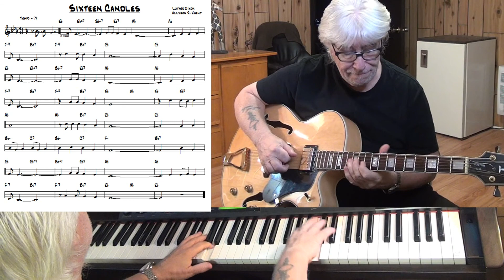Sixteen Candles - Jazz guitar & piano cover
written Luther Dixon, Allyson, R. Khent - improvisation guitar & piano Yamaha CLP 270